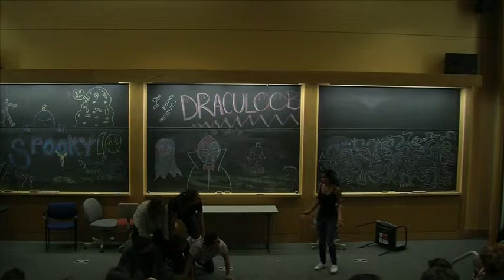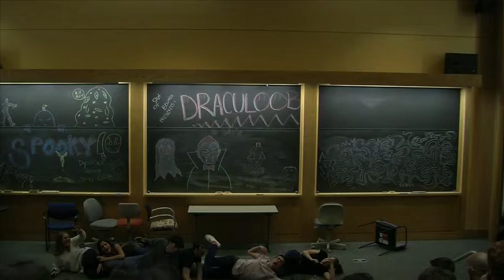"Pompeii" Live Sketch @ DRACULOOB